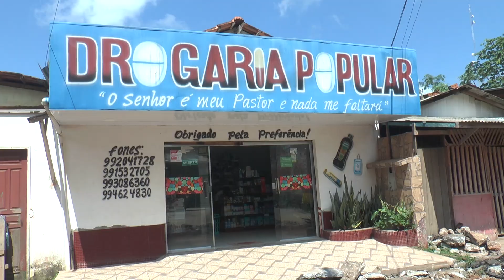Começa o levantamento do greide na Rodovia BH 01 Nilo Pereira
Homens e Máquinas da Prefeitura de Barreirinha, estão trabalhando na Rodovia BH 01 Nilo Pereira para fazer o aterro daquele trecho da cidade, que liga o Paraná do Ramos ao Porto do Pucú.